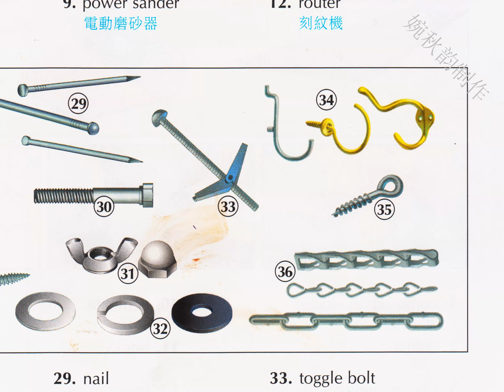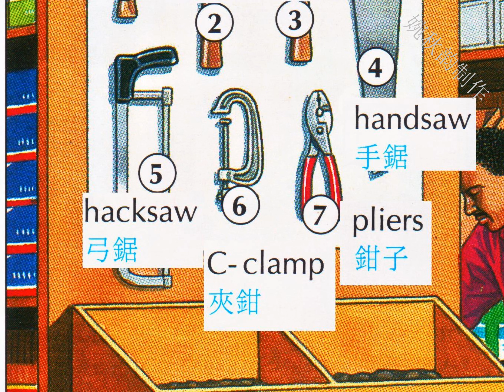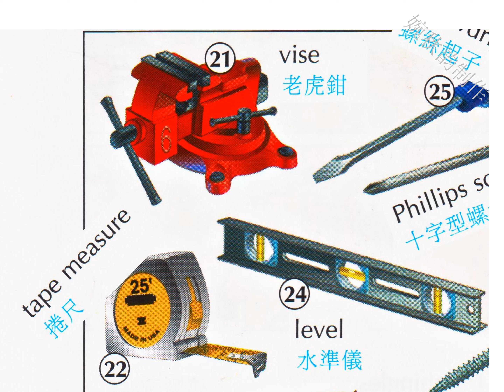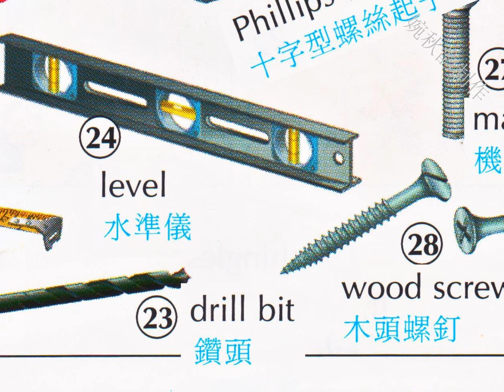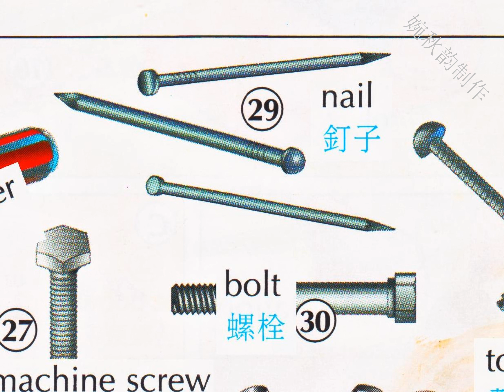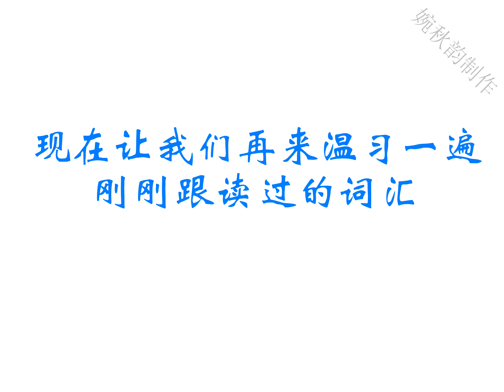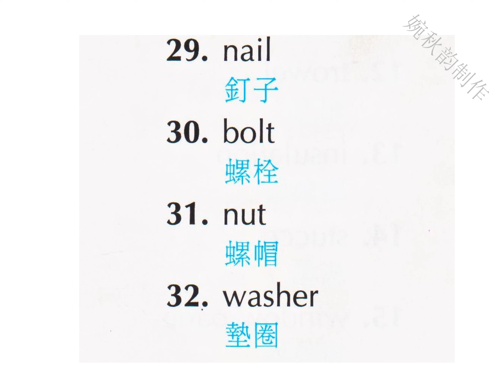第108节：建造用具 Tools and Building Supplies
建筑制造行业的常用英语词汇。视频中的中英文由AI 机器人配音完成。英语选择美国式的英语，中文选择标准的普通话中文语音，也十分适合外国人学习中国语言 The best video for foreigners to learn  Chinese Mandarin
视频图片摘自牛津图片字典，经过林林的精心编辑，成为适合大家学习的教材。希望能够博得您的喜欢，并多多支持林林，关注浏览点赞订阅和分享，您的鼓励是林林坚持原创作的动力，愿以学习为纽带， 连接来自远方友好的您，我的朋友！